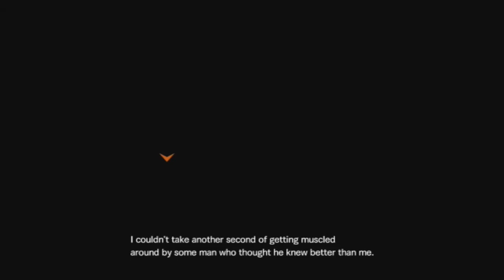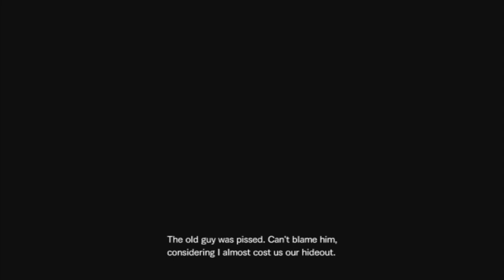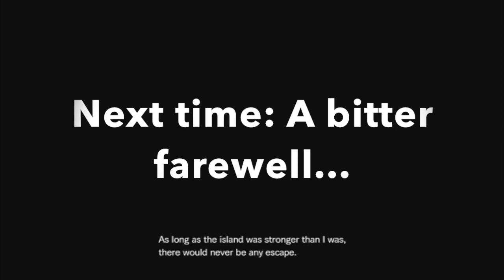Let's Play The Struggle (RE Rev 2 DLC) co-op Part 1/2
Back in the shoes of Moira and a grumpy old dude stuck on that fecking island again. This time we start by hunting wabbits before getting jumped by some infected mutants and waste most of our ammo.